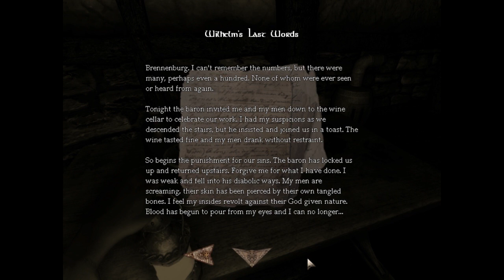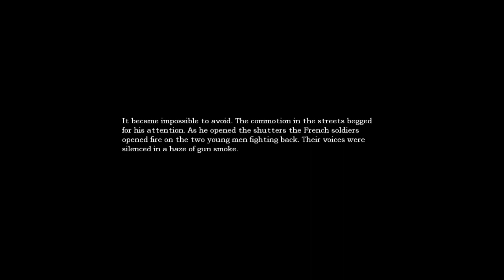Let's Play Amnesia: Part Three, Leaving the Achives, and Wine Cellar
"Let's Play (album)" Amnesia "The Dark Descent" game "xbox 360" xbox PC Ps3 Irrational "Frictional Games" scary horror terror puzzle "let's play" walkthrough playthrough tips screams crying whimpering monsters "the gathers" Archives Daniel Amnesia Gameplay